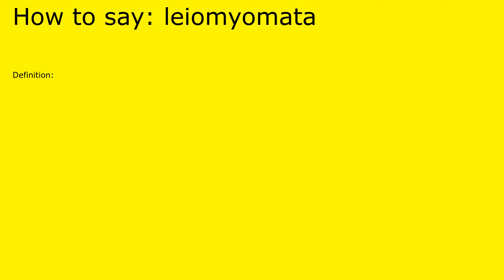How to pronounce leiomyomata by british speaker